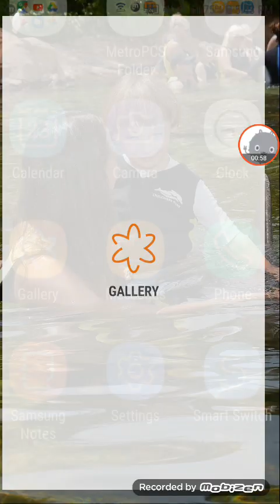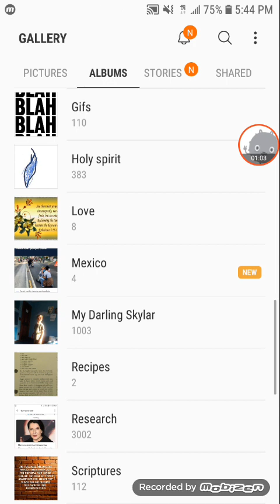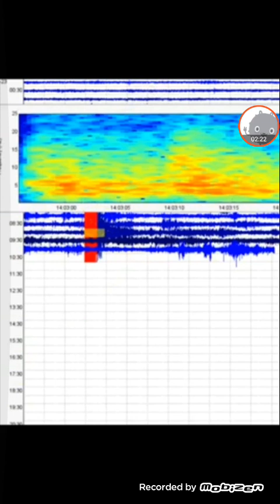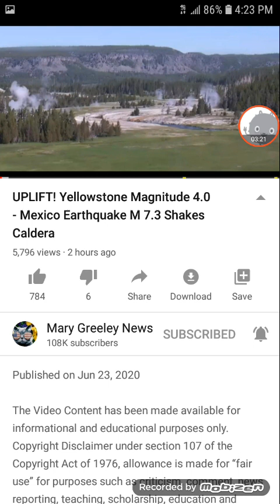Another dream pointing to now